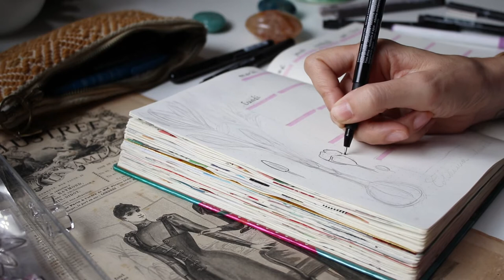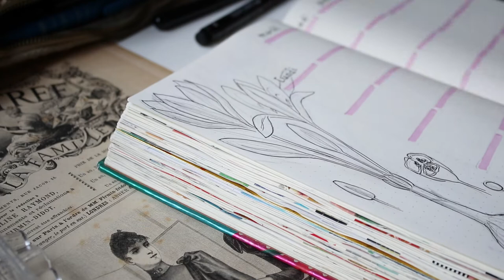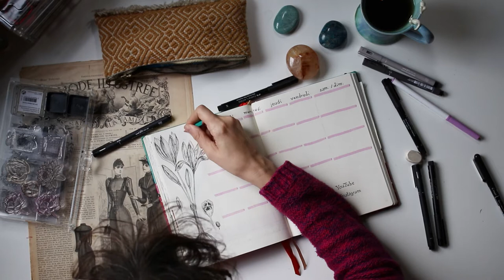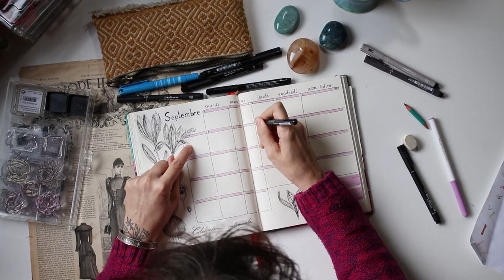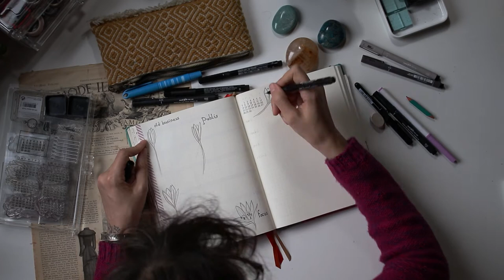Bullet Journal Septembre 2020 - des colchiques avec juste des marqueurs et UN feutre !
C'est le retour des pages du bullet journal ! Je vous montre comment faire un thème illustré avec peu de matériel, un monthly d'inspiration botanique avec seulement un feutre et des fine liner.

"Colchiques dans les prés
Fleurissent, fleurissent
C'est la fin de l'été.

La feuille d'automne
Emportée par le vent
En ronde monotone
Tombe en tourbillonnant."

Marqueur PITT artist pen (Faber Castell) tailles M, F, S
Marqueur UniPin fine line noir en 005
Feutre Crayola Supertips en mauve colchique
Washi Tape d'origine oubliée

SUR MESURE
Je travaille sur mesure uniqument avec des essayages en personne. Je suis située en banlieue grenobloise.

MUSIQUE
♫ Track: [Electro Swing] Bei Mir Bist Du Schon - The Andrews Sisters (Alfonso Swing Remix) [Free Music]